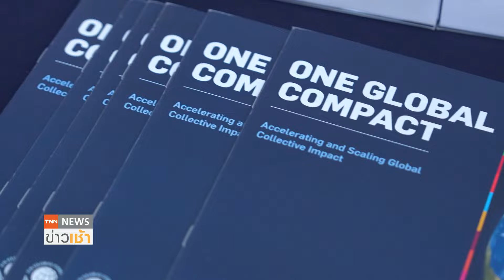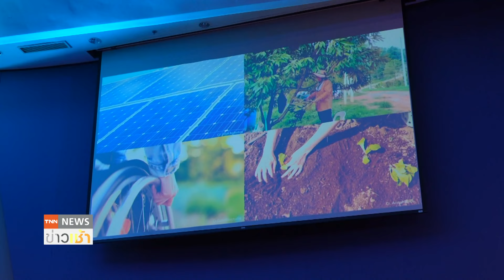ซีพีร่วมมือ UNGCNT สร้างความยั่งยืนธุรกิจ l TNN ข่าวเช้า l 04-12-2024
แนวคิดเรื่องความยั่งยืนไม่ได้เป็นเพียงแต่กระแสในการทำธุรกิจ แต่กลายเป็นหัวใจสำคัญในการขับเคลื่อนธุรกิจและสังคม เพื่อรับมือกับกระแสโลกที่เปลี่ยนไปและผลกระทบจากการเปลี่ยนแปลงทางสภาพภูมิอากาศ ซึ่งในปีนี้ภาคธุรกิจได้ผนึกความร่วมมือในการประชุม GCNT Forum 2024